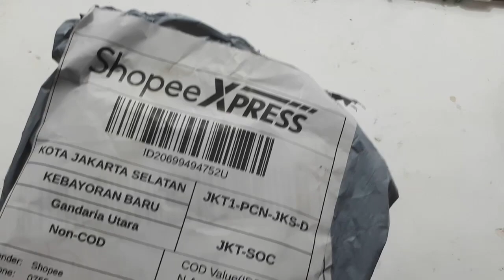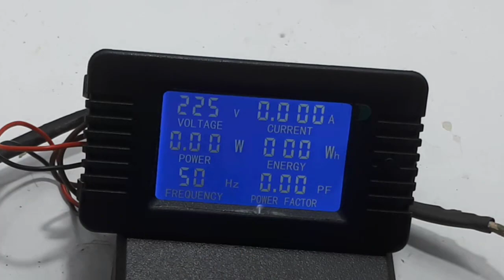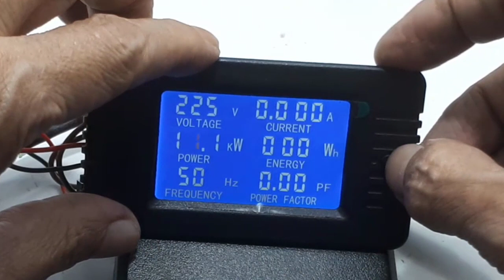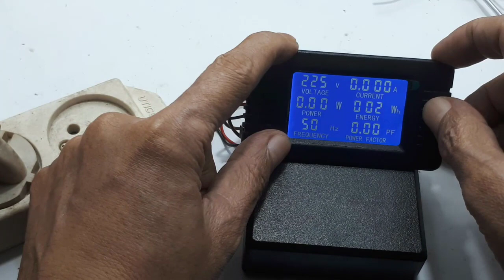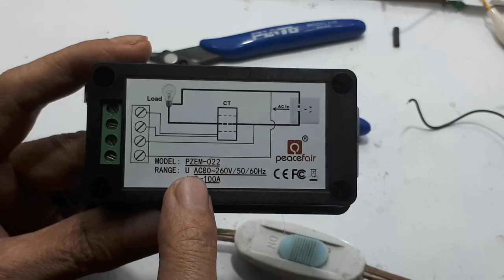cara pasang 6 in 1 KWH Meter Digital 100A Watt Meter PZEM - 022 Daya meter-VA KVA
6 in 1 KWH Meter Digital 100A Watt Meter  PZEM - 022
Peacefair PZEM-022 100A kWh meter digital watt meter AC 80-260V - Close CT
Video ini hanya menjelaskan unboxing meter 6 in 1 atau KWH meter digital atau meter digital AC 100A. Apapunnamanya. yang pasti alat ini mantap sekali bila dilihat kemampuan fungsinya.
Link Pembelian :
1. Peacefair PZEM-022 100A kWh meter digital watt meter AC 80-260V
2. PZEM-022 Power Meter Digital 6 in 1 | Alat Ukur Listrik AC Tegangan Arus Watt kWh Frekuensi PF LCD
3. AC watt meter kwh daya 6in1 PZEM-022 220V 100A vlot meter alat ukur
4. Sale Ac Watt Meter Kwh Daya 6In1 Pzem-022 220V 100A Vlot Meter Alat Ukur
5. PEACEFAIR PZEM-022 AC 220V ENERGY POWER METER PENGUKUR KWH DAYA 100A - THERSAA MART
7. PEACEFAIR PZEM-022 AC 220V ENERGY POWER METER PENGUKUR KWH DAYA 100A

Features:
100% new and high quality
The large-screen can display power/ current/ voltage/ frequency/power factor/power consumption at the same time
Can measure voltage range of AC 110V-250V and maximal current of 20/100A
Equipped with AC current transformer, donnot need to buy it separately
With overload alarm function, reset energy function, power alarm threshold preset function, etc.
The blue backlight can be turned on/off manually
Store energy data when power off (can be reset to 0)
Specifications :

20A
Working voltage: 8.0VDC~100VDC
Maximum power: 2KW
Measuring voltage: 8.0VDC~100VDC
Measurement accuracy: level 1
Maximum current: 20A

100A
Working voltage: 8.0VDC~100VDC
Measuring voltage: 8.0VDC~100VDC
Maximum current: 100A
Maximum power: 10KW
6 in 1 KWH Meter Digital 100A Watt Meter  PZEM - 022

00:00 Radal05
00:12 Unboxing kwh meter
00:55 Assembly
01:25 Setting